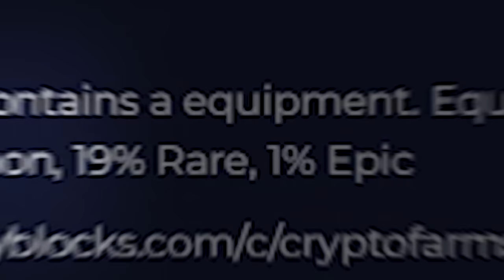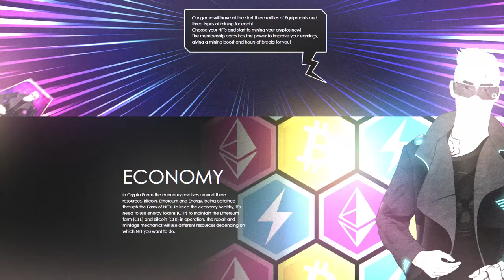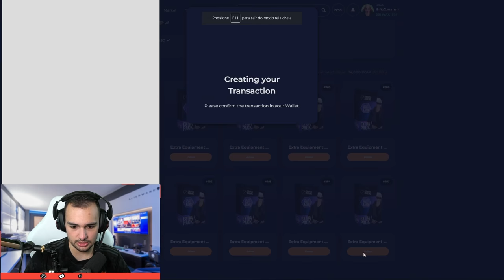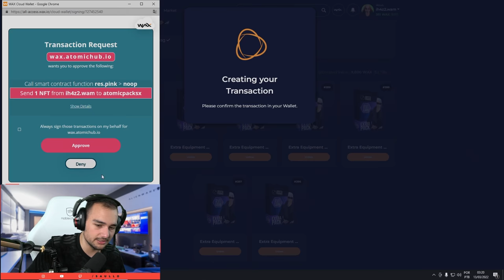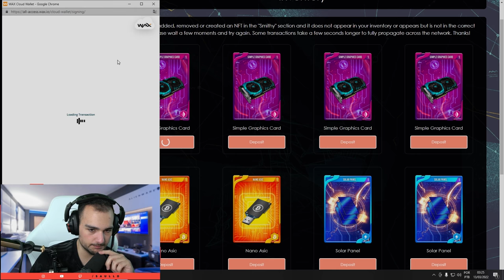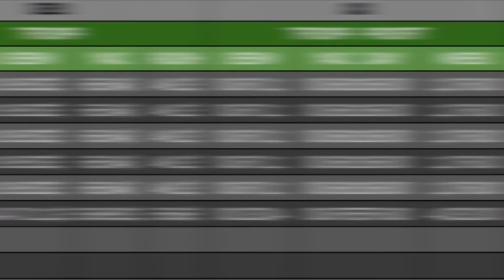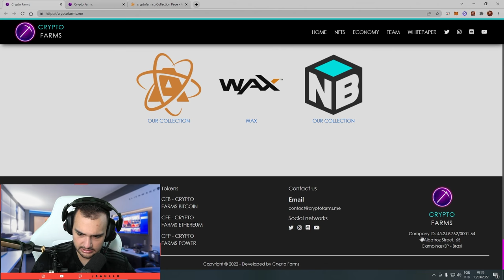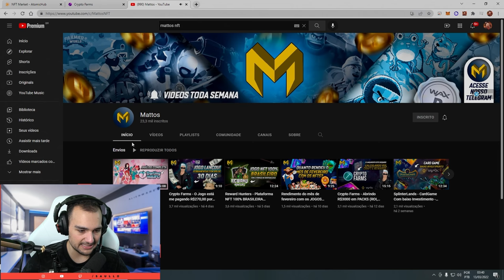Abri R$50.000,00 em PACKS de NFT 🤑 ( CryptoFarms NFT )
Abri muitos packs no CryptoFarms, um novo jogo NFT da rede WAX.